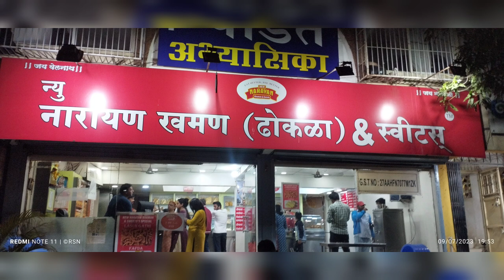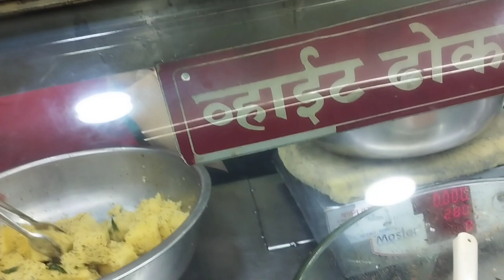NEW NARAYANI KHAMAN WARJE Dhokla Samosa ekantrider 😋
Khaman, Dhokla, Gujrati Snacks, Samosa, evening snacks, Pune, New Narayan Khaman

In this video we taste gujrati breakfast, especially khaman/dhokla and samosa from New Narayan Khaman, Pune.

Address:
Karve Nagar, Pune, Maharashtra 411052

@ekantrider is a Marathi food and travel channel.

नमस्कार, एकांत रायडर हा एक मराठी यूट्यूब चॅनल असून, यावर आपल्याला खाद्य पदार्थ, निरनिराळे हॉटेल्स व फिरण्याच्या वेगवेगळ्या जागा बघायला मिळतील. मी या व्हिडिओ च्या माध्यमातून तुमच्या कुटुंबासाठी छानसे संदेश /उपदेश देण्याचा एक प्रामाणीक प्रयत्न देखील करतो. तर या माझ्या प्रयत्नांना तुमची साथ द्या आणि हा चॅनल सबसक्राईब करा.